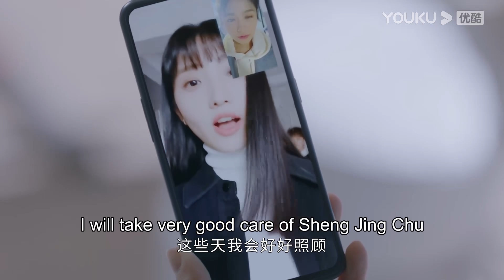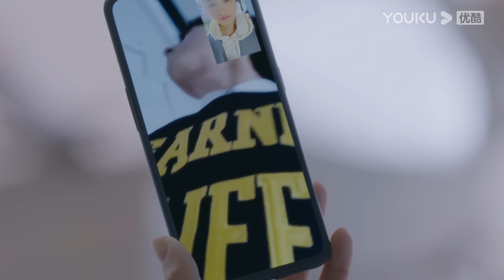🎂舍我其谁丨贺雨好嚣张！看到棋神萌妹额头吻就嫉妒到发狂？丨舍我其谁 GO Into Your Heart丨李兰迪 牛骏峰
★剧名：【舍我其谁 She Wo Qi Shui 】
★梗概：时尚杂志实习编辑程了，想要采访围棋界男神盛景初，被他的助理严词拒绝了，却没想到因为一场公交失窃案，结识了男神本尊，又在媒体的捕风捉影下，成了他的绯闻女友。“女友”不靠谱，“朋友”倒是交上了，因着这层身份，程了可以常伴男神左右跟访，并在朝夕相处中，摘下了这朵高岭之花。
★主演：李兰迪/牛骏峰/韩玖诺/秦天宇/朱嘉琦/曹博/何宣林/宋涵宇/陆骏瑶/夏铭浩